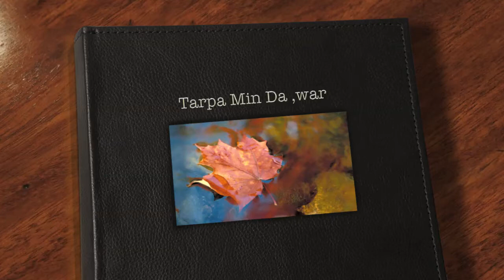assyrian Suaad Elias Tarpa Min Da,war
assyrian arabic songs arab got talent sherine abdel wahab sabah elissa arab idol 2011 najwa karam nawal al zoghbi   ragheb alama amr diab   kazem el saher   aline khalaf    ashur bet sargis assyrian Suaad Elias